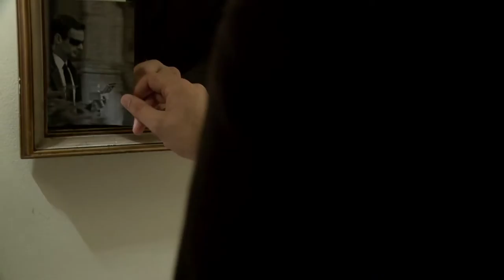Undelayed (Intro - Motion Graphics)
Projecto Motion Graphics básico faculdade.